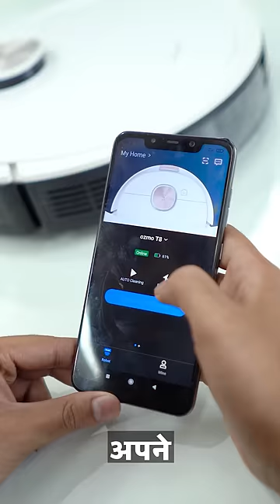Rs.50,000 Vs Rs.5000 Vacuum Cleaner